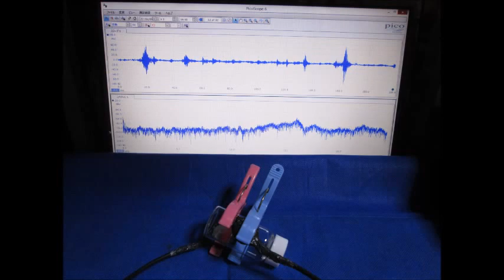超音波実験写真 Ultrasonic photo